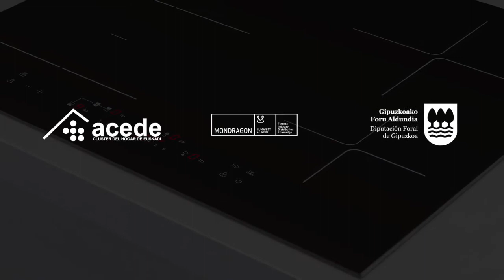KITCHEN EYE (OPEN SciencEkaitza)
Favorece la inclusión como ninguna otra cocina hasta ahora. Incorpora un sistema de comunicación con el usuario mediante un interfaz más manejable para todo tipo de personas. Se utilizan aplicaciones iOS y Android para interactuar con el usuario, e incorpora, también, la posibilidad de utilizar la voz.

Participan
Mondragon Componentes
Javier Aranceta

ACEDE
Xabier Gorrotxategi

Centro Stirling
Manuel González
Iñaki Fernández